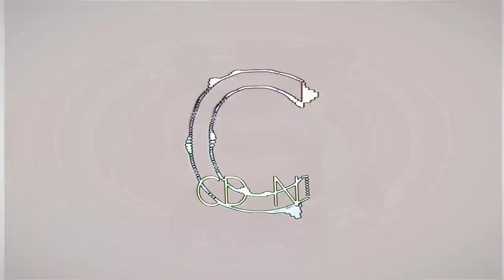CD N [MUSIC] ROTTER ROOT